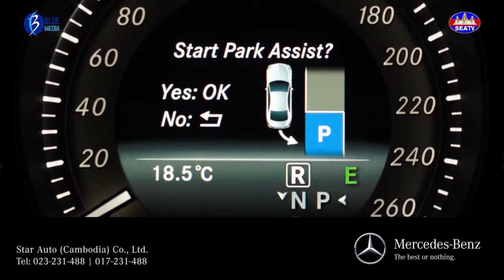ជម្ងឺដែលច្រើនកើតនៅរដូវវស្សា និងវិធីការពារ.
«ខ្លីតែខ្លឹម ១៥៩»
ជម្ងឺដែលច្រើនកើតនៅរដូវវស្សា និងវិធីការពារ. Short but Straight to the Point has broadcast on Monday to Thursday at 19:40-19:45.
Hosted by: វេជ្ជបណ្ឌិត លី សុវ៉ាន់ ប្រធាននាយកដ្ឋានប្រយុទ្ធជម្ងឺឆ្លង និងជាអ្នកនាំពាក្យក្រសួងសុខាភិបាល
Advertise Contact Program: 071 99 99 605/ 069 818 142